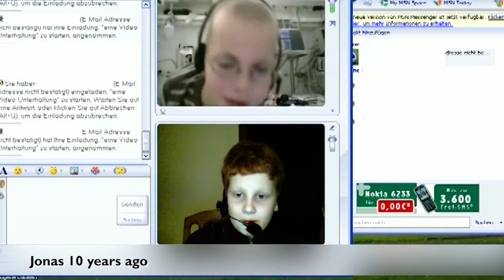Treating Patients Holistically: University Children’s Hospital Essen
The Hospital for Pediatrics III cares for a large number of patients in the metropolitan Ruhr area in addition to some children from throughout Germany. As a university center, the Hospital works tirelessly to bring the latest research findings to the bedside as quickly as possible.

The Hematology/Oncology Department is among the five largest departments of this kind in Germany and specializes in the treatment of neuroblastoma, brain tumors, retinoblastoma (National Reference Center) and leukemia. The team is also highly experienced in the diagnosis and treatment of rare malignant diseases and patients with a complex clinical presentation. We participate as a trial center in all therapeutic studies conducted by the German Society for Paediatric Oncology and Haematology (GPOH). Allogenic bone marrow transplantation (BMT) takes place in an interdisciplinary ward in collaboration with the BMT Hospital, the largest stem cell transplantation center in Europe.
Everyone benefits from the experience of the specialists of all disciplines who work under the auspices of theWest German Tumor Center. This is a top-notch oncological center, treating the largest number of cancer patients in Germany, which is honored by the German Cancer Society.

The Department of Pediatric Pulmonology treats children with severe chronic diseases of the respiratory tract. The Competence Center for Sleep and Ventilation Medicine is one of the leading European hospitals experienced in caring for patients on long-term ventilation. Patients of all age groups with cystic fibrosis (CF) are cared for by an experienced team through and including lung transplantation.
Research focuses on the mechanisms of chronic respiratory failure, new methods in pulmonary function testing and new treatments for CF.

In close collaboration with the West German Heart Center Essen and the German Children's Heart Center St. Augustin, the Department of Pediatric Cardiology offers all procedures for treating congenital or acquired heart defects.